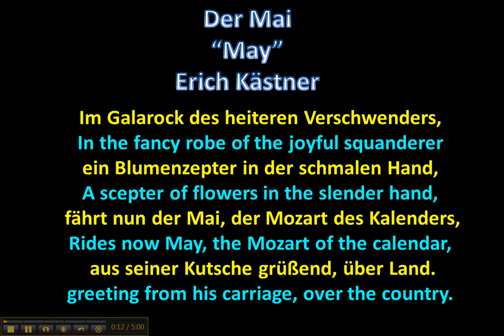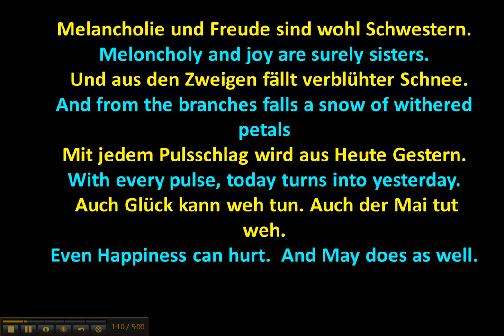der Mai - Erich Kaestner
A translation and reading of the poem ,,der Mai" from Erich Kaestner